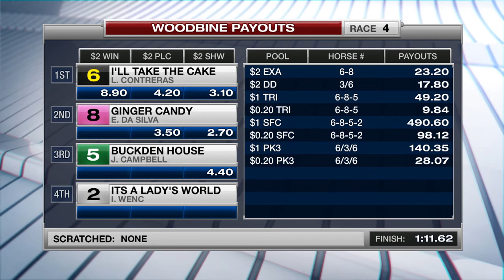Woodbine, Tbred, October 1, 2017 Race 4